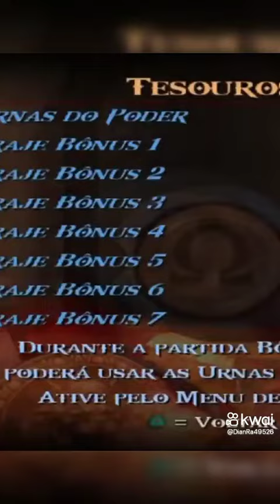Codigo de Liberar tudo do Deus Da guerra 2